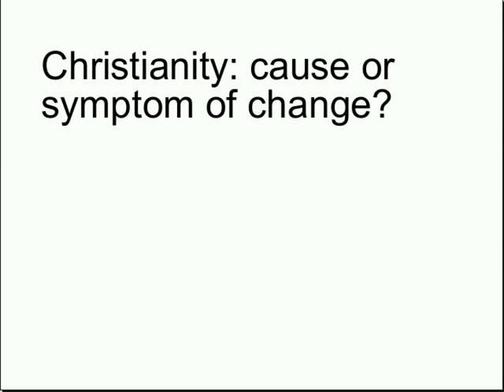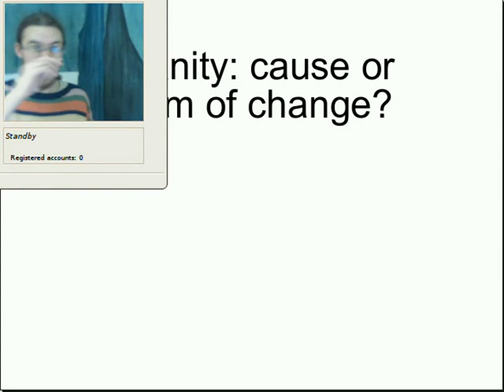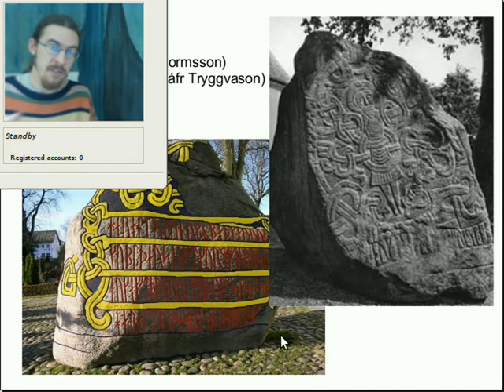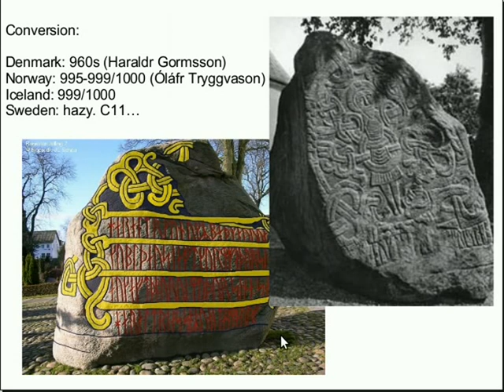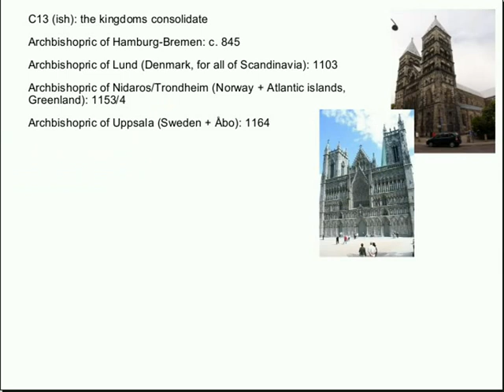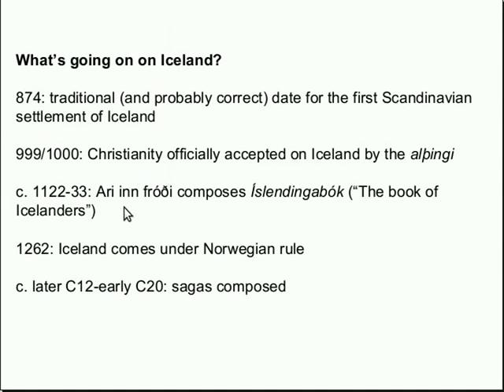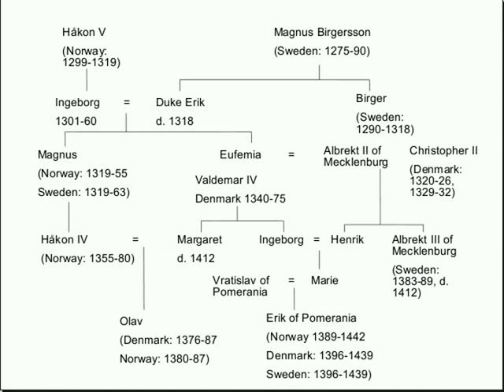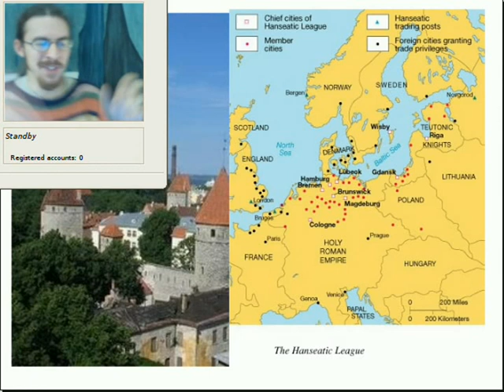Introducing medieval Scandinavia (and esp. medieval Icelandic literature) 3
The third of a four-video series outlining the scope of the medieval Scandinavian world and some of its major cultural, policitcal and literary characteristics. This video: mainly religious and political change from the Viking Age to the end of the Middle Ages.